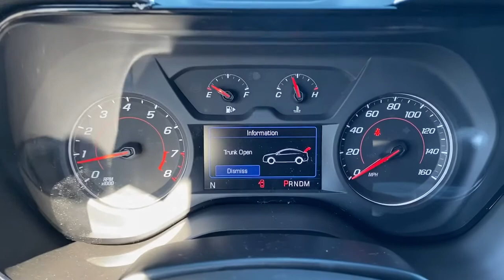2022 Chevrolet Camaro Lithia Springs, Douglasville, Powder Springs, Smyrna, Atlanta, GA 22064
Vivid Orange Metallic New 2022 Chevrolet Camaro available in Lithia Springs, Georgia at John Thornton Chevrolet. Servicing the Douglasville, Powder Springs, Smyrna, Atlanta, GA area.